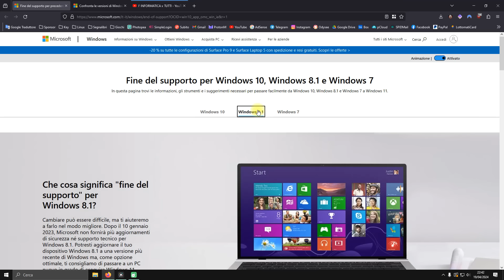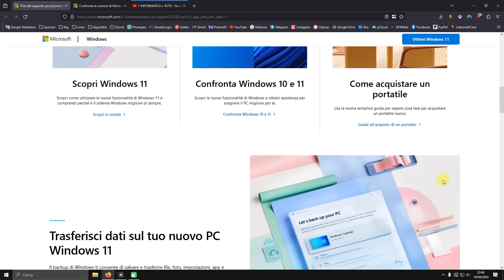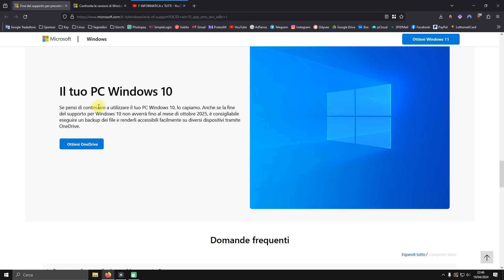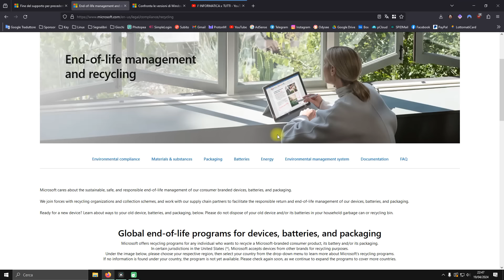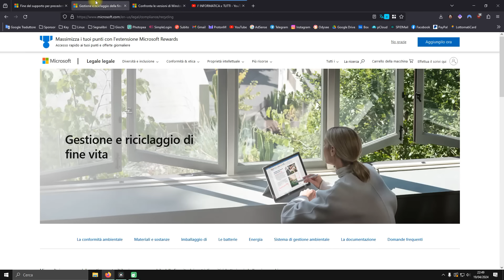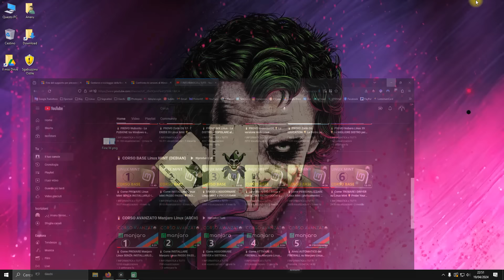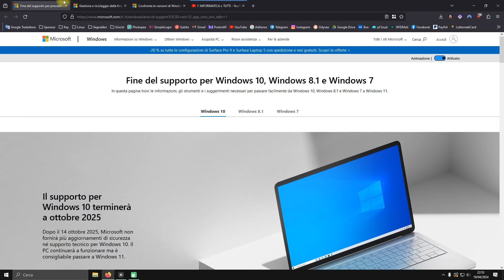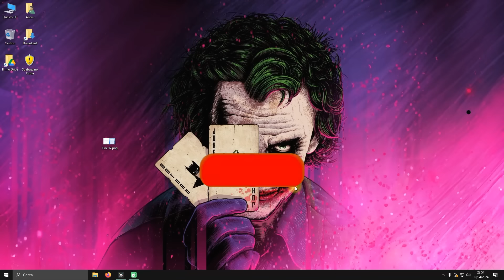🧷 Una VERGOGNA ! Nuova schermata di Windows 10 🪟 NO COMMENT !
●▬▬▬▬▬▬▬ LINK UTILI ▬▬▬▬▬▬▬●